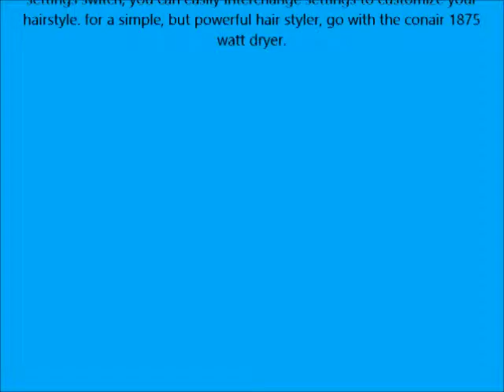Conair 1875 Watt Hair Dryer, White